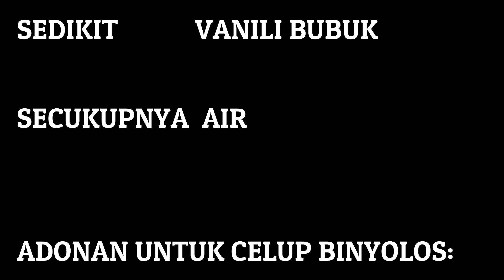BINYOLOS GORENG, JAJANAN BERBAHAN DASAR UBI JALAR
Binyolos adalah salah satu jajanan dari bahan dasar ubi jalar ( sweet potato )
Binyolos  jajanan yg mudah untuk diproduksi, bahannya mudah didapat.
Binyolos bentuk nya bulat, yang diselimuti dengan adonan dari tepung yang dicampur dengan air atau susu murni ( Deep frying bater).
Binyolos rasanya enak, lembut dan manis.